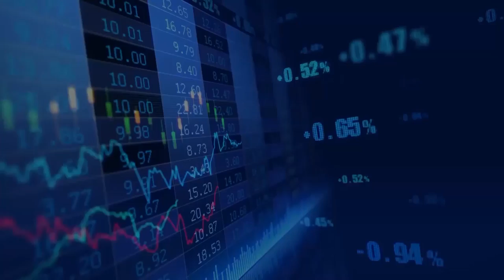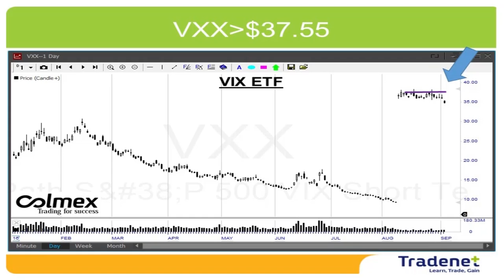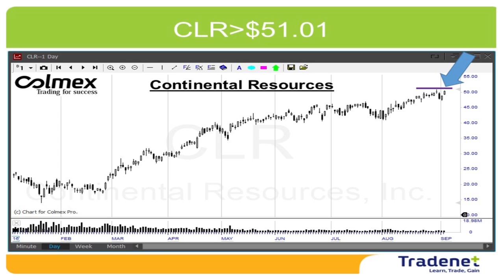Day Trading Weekly Review - September 6th. Meir Barak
This week day trading report: The S&P500 gained 0.5% last week, mainly because the lower than expected July employment report which lowered the probability of a September rate hike. September is historically considered a bad month for investors with an average decline of 0.5%. We should add to that the fact that stock price multiples are higher than 17, where the average is at 15, therefore the market could easily drop by 10% sometime during the coming months.
September is good news for traders. We expect the volume and volatility to return.
Pay attention: Trading will start on Tuesday this week due to the labor holiday on Monday.